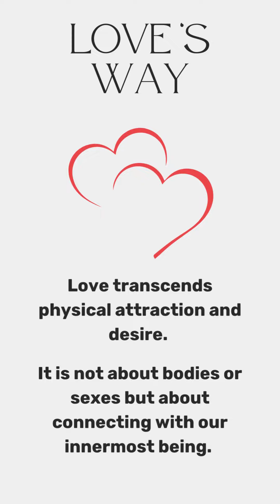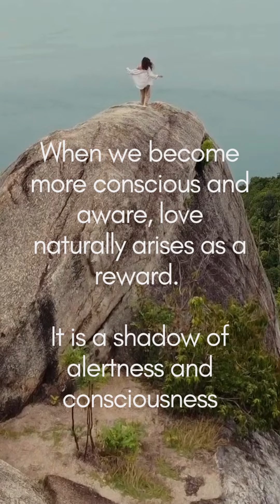Love Is a Spiritual Experience 3